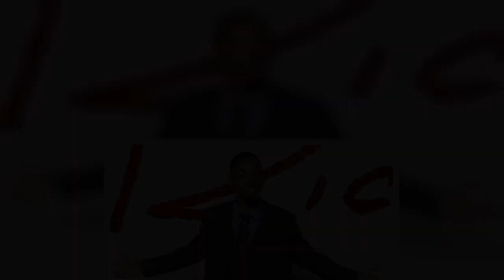Don't make Will Smith make love on-screen. On Friday, the "King Richard" star appeared on "The Graha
Don't make Will Smith make love on-screen. On Friday, the "King Richard" star appeared on "The Graham Norton Show" and revealed how much he dislikes doing sex scenes in movies. [readmore label="READ MORE: " link=" text="Will Smith Reveals He Is In Talks For A ‘Verzuz’ Battle With LL Cool J"] Fellow guest, novelist Richard Osman,…